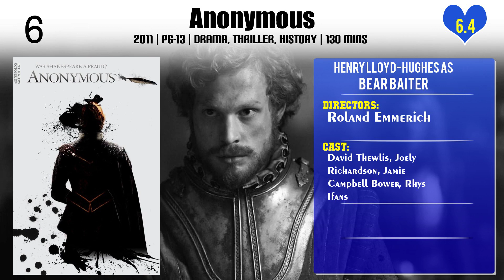Henry Lloyd-Hughes Top 10 Movies | Best 10 Movie of Henry Lloyd-Hughes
Top 10 Movies of Henry Lloyd-Hughes

Find the list of movies by Henry Lloyd-Hughes you can find more information, movie trailers, posters, reviews, youtube links in below link.

Please Comment down your favorite movie of Henry Lloyd-Hughes